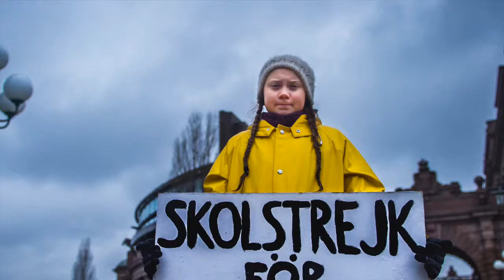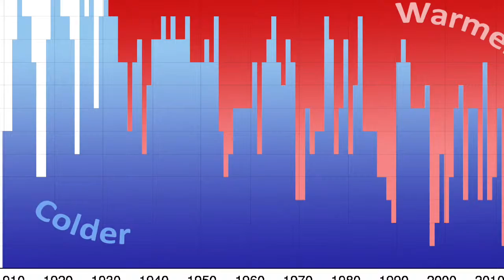"Poem "Unstoppable"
climate protest/Greta Thunberg/Anuna Dewever/Kyra Gantois press pictures and cartoons montage
soundtrack: Last Poets "Blessed are those who struggle" Rob Dougan "Clubbed to death"